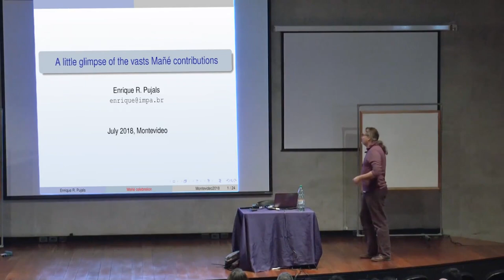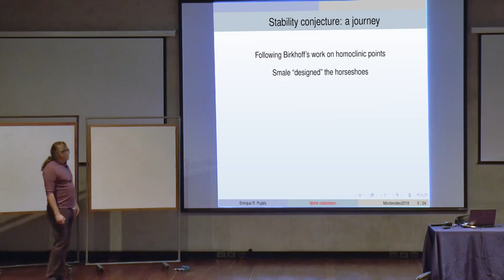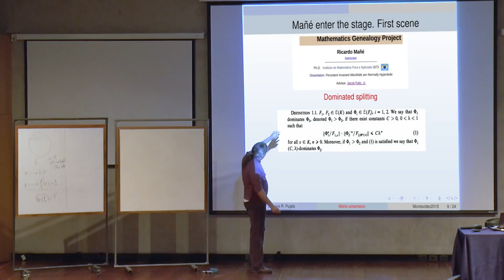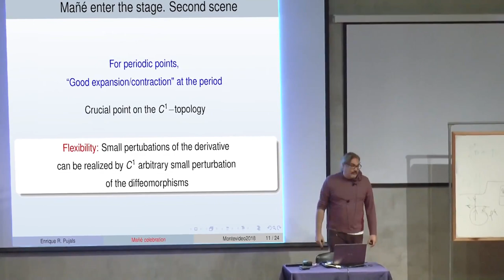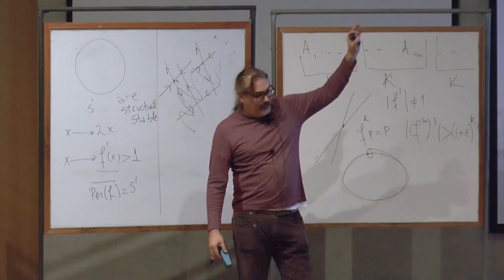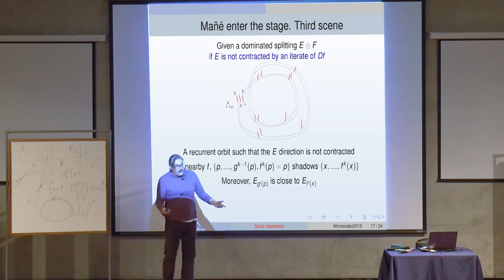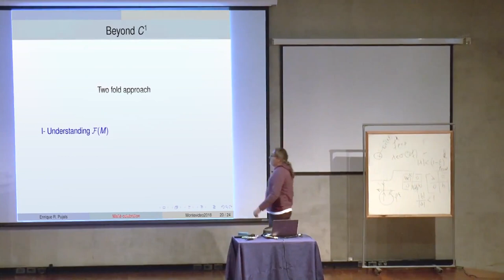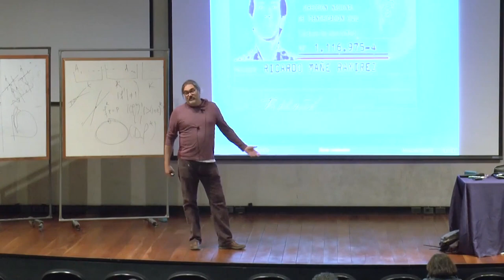Enrique Pujals - The stability conjecture: One of Mañé’s journeys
Enrique Pujals (IMPA)

The stability conjecture: One of Mañé’s journeys

Workshop on Groups, Geometry and Dynamics, 23–27 July 2018, Montevideo, Uruguay.